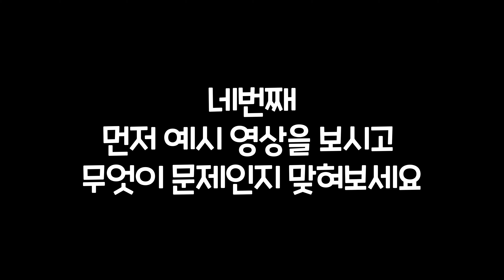초보운전자가 주차할 때 절대로 따라하지 말아야 할 나쁜 주차 습관/가오 살리지 마세요/초보탈출 완전정복 #8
Music Credit
Soda by Ikson